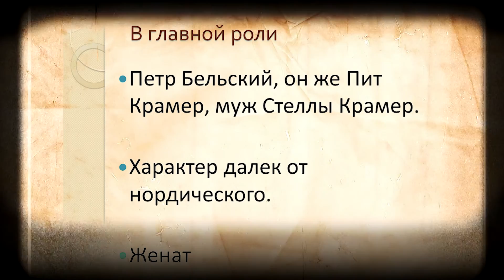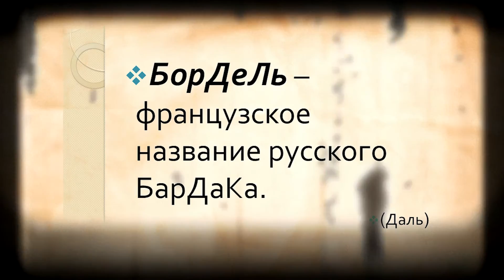Д. Кимельфельд "К 60ти летию Петра Бельского". Читает Сергей Ратгон.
Д. Кимельфельд "К 60ти летию Петра Бельского". Читает Сергей Ратгон. Фотоколлажи - Сергей Ратгон.